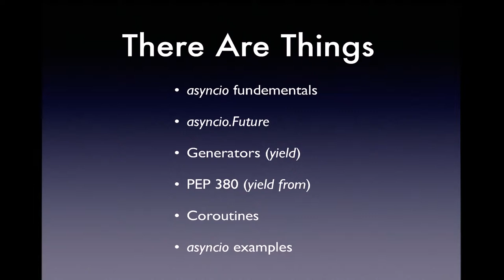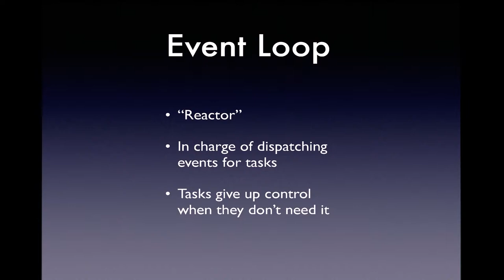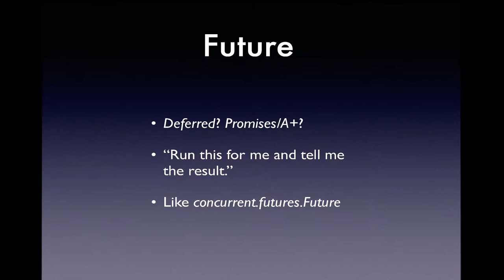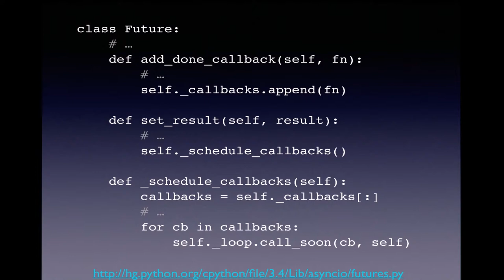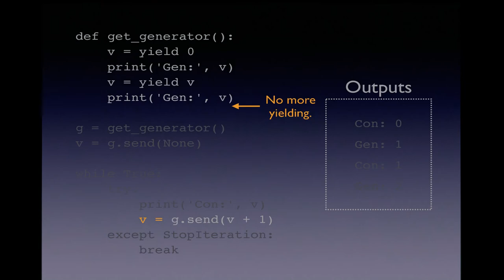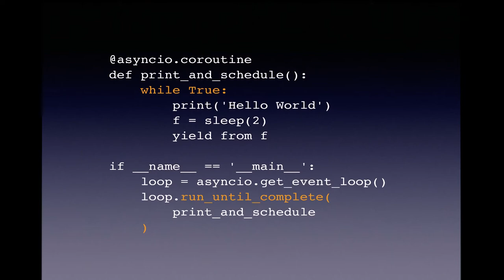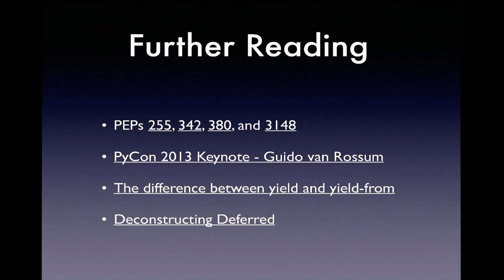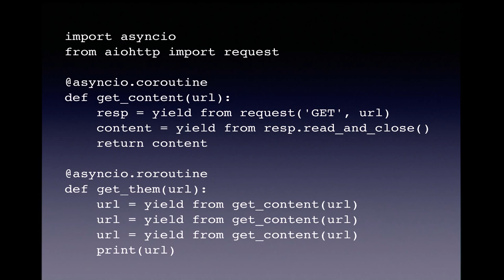Yielding a Tulip (PyCon APAC 2014)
Speaker: Tzu-ping Chung

Asynchronised operations are good. Callbacks are not. Named callbacks clutter scopes and are disruptive. Anonymous callbacks create deeply nested code and become totally unreadable—Python does not even support that because it just lacks style! We deserve better. Let's take a look on how Python 3.4's new "asyncio" (aka Tulip) brings elegance to async tasks.

TP is a professional software engineer enjoying building things. He writes C++ because his boss pays him to do so, but loves Python and constantly tries to sneak it into his work as much as he can.

個人網頁連結

組織/公司
BIMETEK Co. Ltd.
頭銜
Lead Software Engineer